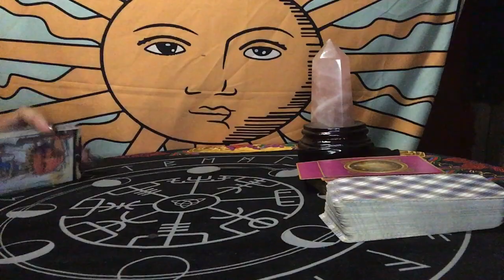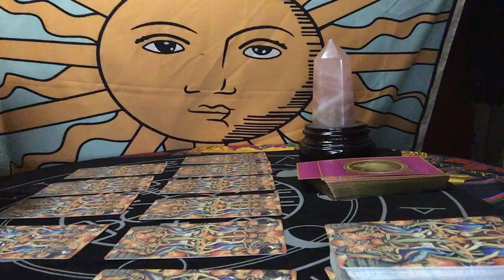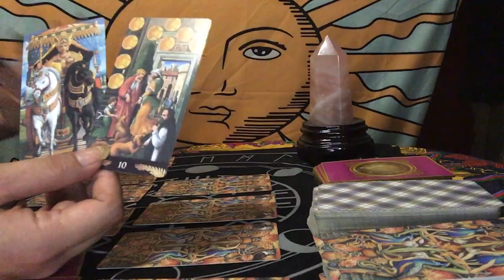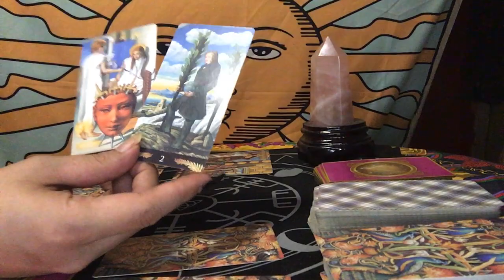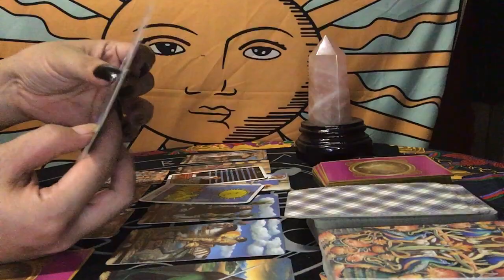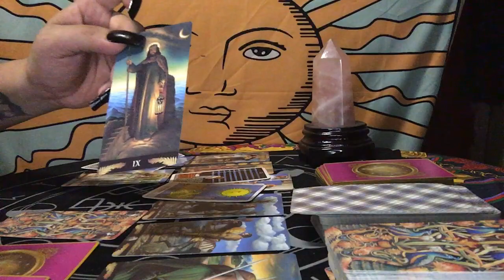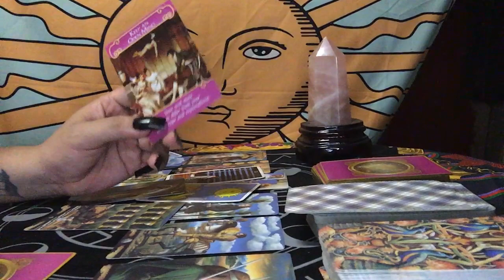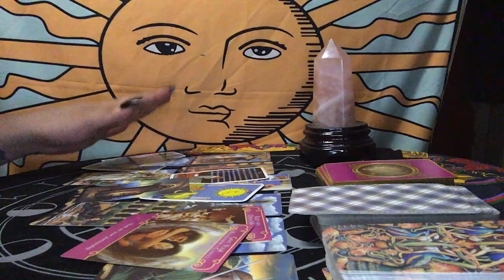SCORPIO APRIL 26-27, 2020 HE/SHE STILL HOPING THAT HE/SHE CAN SAVE THIS CONNECTION | TAROT READING